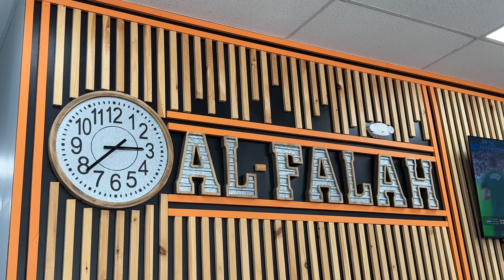জর্জিয়া ট্যুর | শেম্বলিতে বাংলাদেশীদের নতুন প্রতিষ্ঠান আল ফালাহ রেস্টুরেন্ট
জর্জিয়া স্টেটের আটলান্টা সিটিকে ঘিরে আছে আরো অনেক শহর উপশহর। বাংলাদেশীদের বেশিরভাগের বাস আটলান্টাকে কেন্দ্র করে। জুলাইয়ে জর্জিয়া ট্যুরে গিয়েছিলাম শেম্বলি (Chamblee) সিটিতে। সেখানে অনেক বাংলাদেশী গ্রোসারি ও রেস্টুরেন্টের ভীড়ে আরো একটি নতুন প্রতিষ্ঠান আল ফালাহ সুপারমার্কেট এন্ড রেস্টুরেন্ট। আল ফালাহ সুপারমার্কেট নিয়ে আলাদা ভিডিও পোস্ট করা হয়েছে আগে। আছে এই লিঙ্কে

প্রবাসী টিভি যুক্তরাষ্ট্র জুড়ে বাংলাদেশীদের অগ্রগতি, জীবনাচার ও পথচলা তুলে ধরে। একক সাক্ষাৎকারভিত্তিক ভিডিওর মাধ্যমে নিজস্ব কোনো বিশ্লেষণ ছাড়া শুধু সাক্ষাৎকার প্রদানকারীর বিচার-বিশ্লেষণ, মন্তব্য ও তার/তাদের দেয়া তথ্য তুলে ধরে। জর্জিয়ায় সংক্ষিপ্ত ট্যুরে কয়েকজন মাত্র বাংলাদেশীর সঙ্গে যোগাযোগ করতে পেরেছি। আগামী ট্যুরে এ যোগাযোগ আরো বিস্তৃত হবে। আরো বেশি ভিডিও দেয়ার আশা রাখি।

কোনো ব্যক্তি/গোষ্ঠী/প্রতিষ্ঠানকে হেয় প্রতিপন্ন করা প্রবাসী টিভির উদ্দেশ্য নয়। বর্ণ বা ধর্ম বিদ্বেষী আচরণও আমরা সমর্থন করি না। নিজস্ব কোনো দর্শন প্রচারেও প্রবাসী টিভি এই প্ল্যাটফর্ম ব্যবহার করে না।

প্রবাসী টিভি অন্য কারো ধারণ করা ভিডিও কিংবা তৈরি করা মিউজিক ব্যবহার করে না।